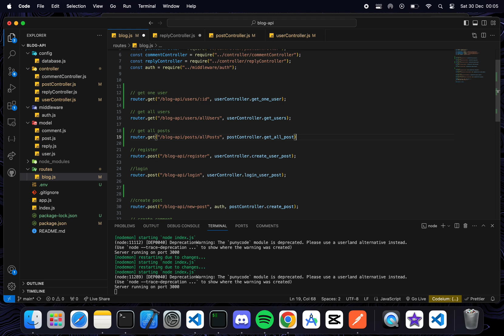How to get all documents from a Schema with Mongoose and NodeJS --Blog-api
This is a simple video to remenber how to get all documents from a schema to use in my current rest-api, im currently using Nodejs, mongoose, and postman to the api request tests